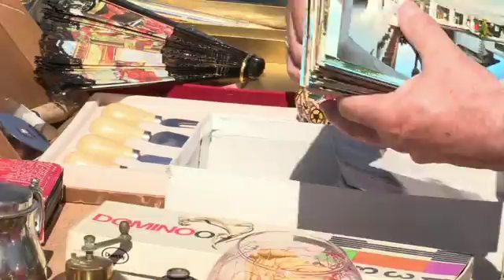Fira del Trasto de les Preses 2015